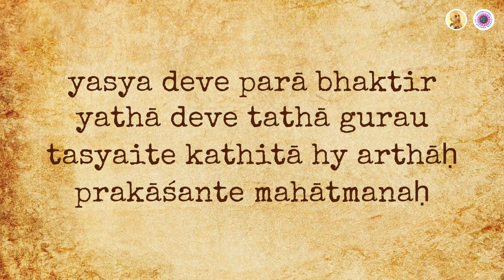To Whom is Transcendental Knowledge Revealed? | Glories of Gaurakiśora dāsa Bābājī | Prabhupāda Vāṇī